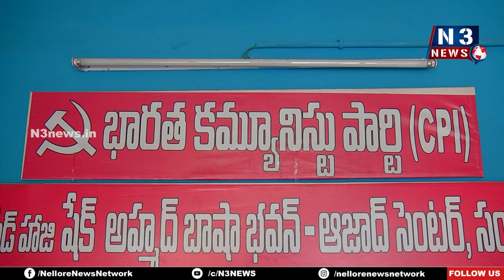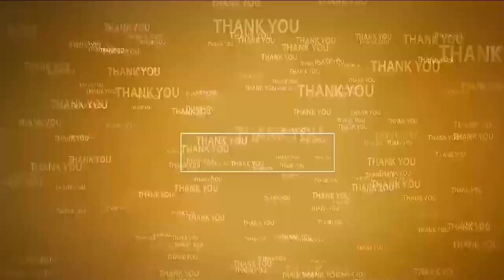హెల్త్ మినిస్ట‌ర్ గారు... మీరైనా స్పందించండి | Minister Satyakumar | AIIF leaders | Nellore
- జీజీహెచ్ లో జ‌రుగుతున్న ప‌రిణామాల‌పై చ‌ర్య‌లు చేప‌ట్టండి
- మంత్రి స‌త్య‌కుమార్‌కి మీడియా ద్వారా విన్న‌విస్తున్న ఏఐవైఎఫ్ నాయ‌కులు